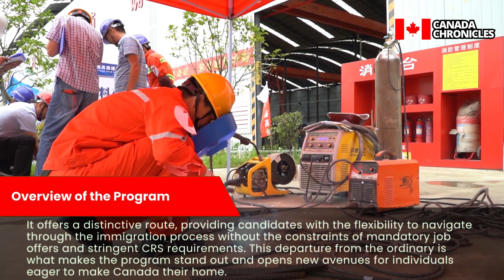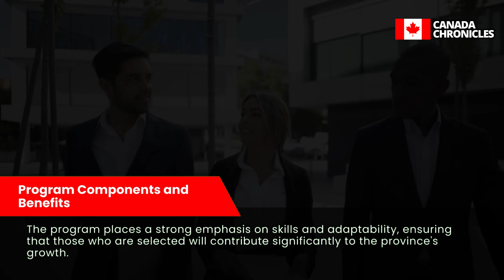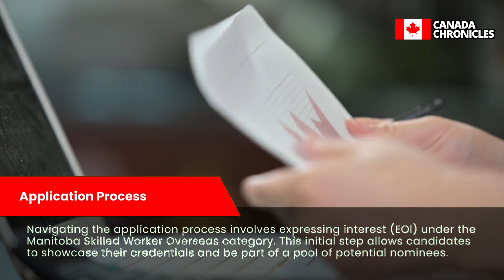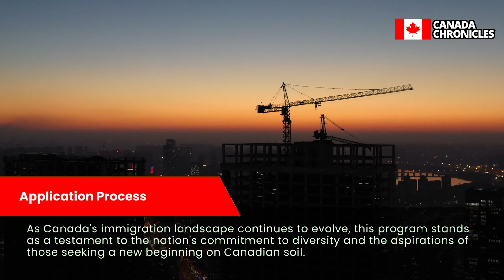Manitoba Skilled Worker Overseas Program: Easy Canada PR Pathway | Canada Immigration 2024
🍁 Unlock your path to Canadian Permanent Residency with the Manitoba Skilled Worker Overseas Program! 🌟 Say goodbye to traditional norms and explore a groundbreaking route that defies mandatory job offers and high CRS requirements. In this episode of Canada Chronicles, we guide you through this transformative journey, offering invaluable insights that could be your key to a brighter future in Canada.

🔍 Overview:
Discover the Manitoba Skilled Worker Overseas program—a transformative journey to Canadian PR. Departing from traditional norms, this program provides flexibility without mandatory job offers and stringent CRS requirements.

🌟 Program Components and Benefits:
Explore a points-based immigration program tailored to Manitoba's economic needs, operating independently from the Express Entry-aligned PNP. This autonomy widens the candidate pool, emphasizing skills and adaptability for significant contributions to the province's growth.

📋 Eligibility Criteria:
Embark on the Manitoba Skilled Worker Overseas pathway by showcasing a tangible connection to Manitoba, language proficiency, settlement funds, and a genuine intent to settle. The stringent yet fair criteria ensure well-qualified and committed individuals are selected.

🛤️ Categories:
Navigate through Manitoba Support, Manitoba Experience, and Manitoba Invitation avenues, each offering a unique connection to the province through family endorsements, work experience, or strategic recruitment initiatives.

🌐 Points-Based Evaluation System:
Understand the comprehensive points-based evaluation system assessing language ability, age, work experience, education, and adaptability. The minimum score requirement of 60 out of 100 ensures well-rounded skills for success.

📄 Application Process:
Efficiently navigate the application process by expressing interest (EOI) under the Manitoba Skilled Worker Overseas category. Top-ranking candidates receive letters of advice to apply, marking the beginning of their journey towards Canadian permanent residency.

🌈 Join the Opportunity:
The Manitoba Skilled Worker Overseas pathway is more than a program—it's an invitation to join a rich tapestry of cultures and opportunities in the diverse land of Canada. Aligning with the economic needs of the province, it contributes significantly to Manitoba's growth and development.

Embark on this exciting adventure toward Canadian permanent residency! Stay informed about the latest developments in the dynamic world of immigration.

🇨🇦 Your journey starts here—unlock the doors to a life-changing Canadian experience! 🗝️

The informational content is sourced from public domains and is not a substitute for professional advice. For specific immigration needs, consult a qualified attorney or expert. This channel disclaims responsibility for actions taken based on the information provided. Viewers are encouraged to independently verify details.